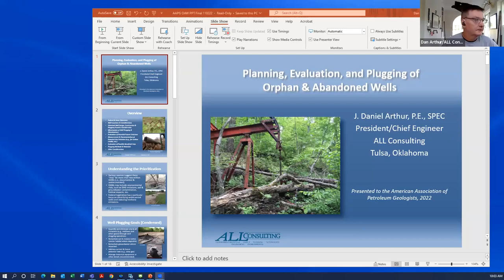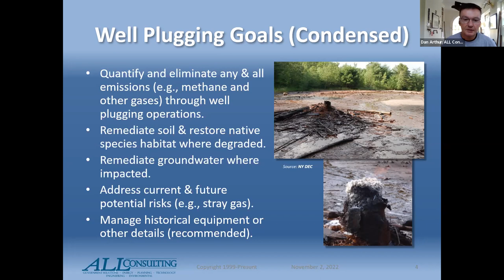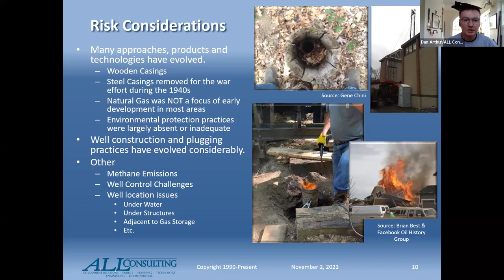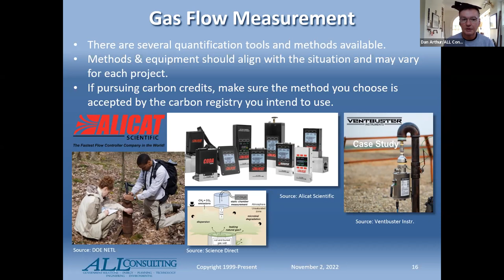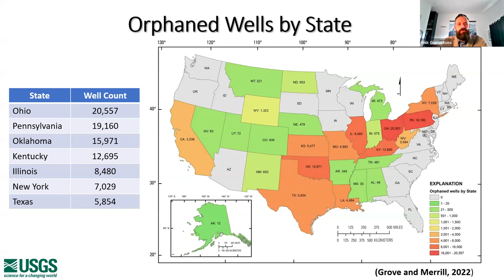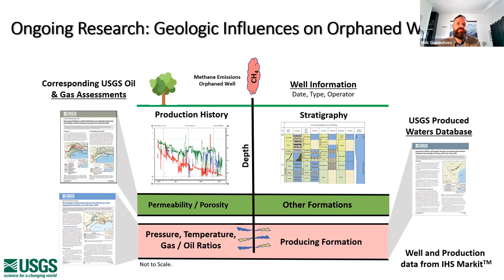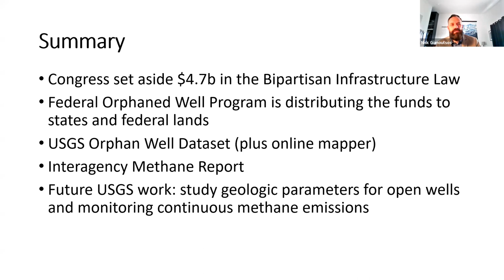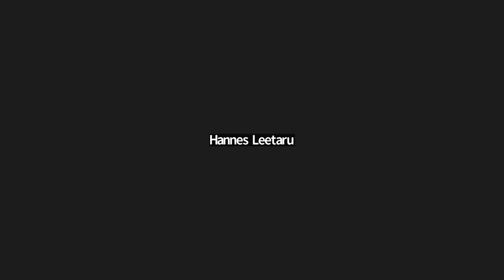AAPG Academy: Orphan Wells, Part 2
Join us to review the process of successfully plugging and abandoning idle and orphan wells, and how the government is supporting the efforts with programs and research.

Introductions
DPA - Andrea Reynolds, DPA President, Shell
DEG - Hannes Leetaru, DEG President, Illinois Geological Survey

Dan Arthur, ALL Consultants: Plugging Orphaned Wells: The Basic Process

Nick Gianoutsos, USGS: USGS Research and Support for Orphan Wells and the Federal Orphaned Well program

Mileva Radonjic, Oklahoma State University : Design and Testing of Materials for P&A and Mitigation of Leaky Wellbores in times of Zero Carbon and Energy Transition

This series is supported by AAPG's Division of Professional Affairs and the Division of Environmental Geoscience.